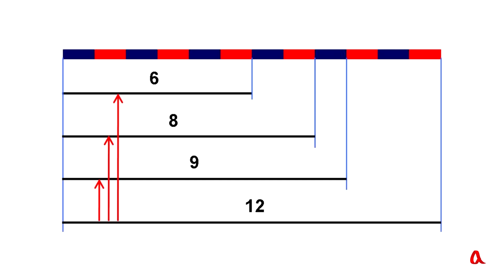Пифагор и его открытия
В ролике рассказывается об открытиях Пифагора и его последователей в области четырёх математических наук: арифметики, геометрии, гармонии, астрономии; о том, чем для пифагорейцев был теоретический образ жизни, и о том, что такое свободное образование для свободных людей.